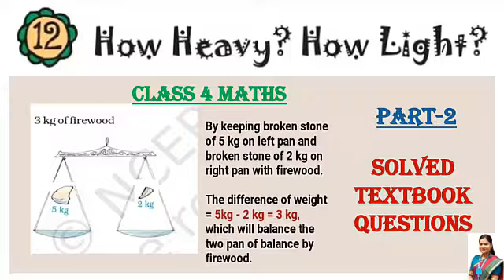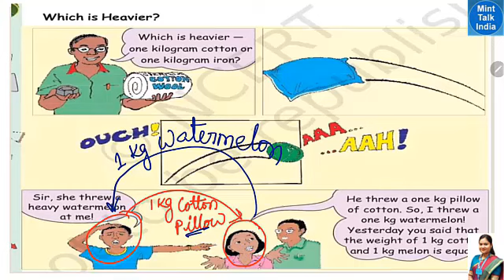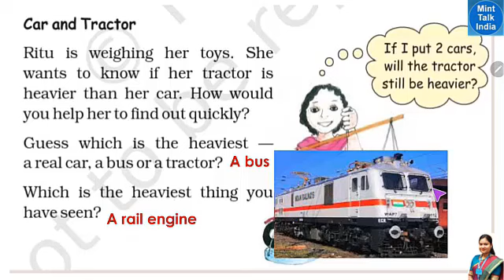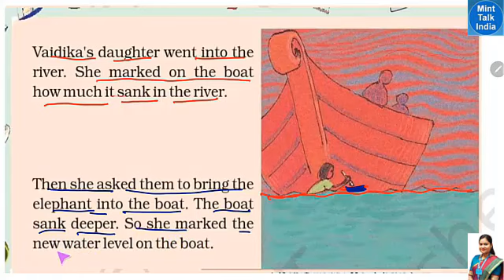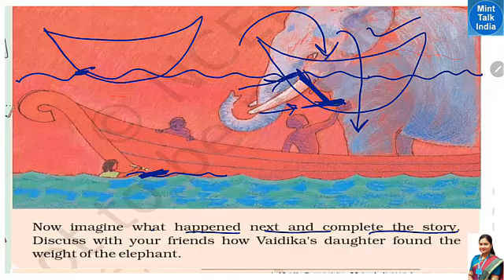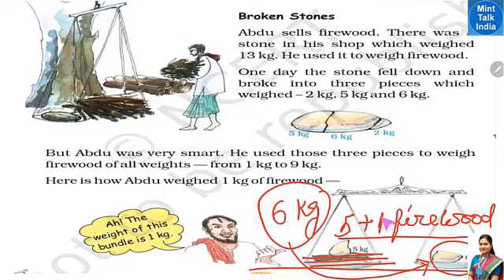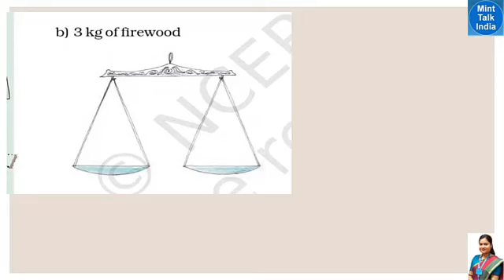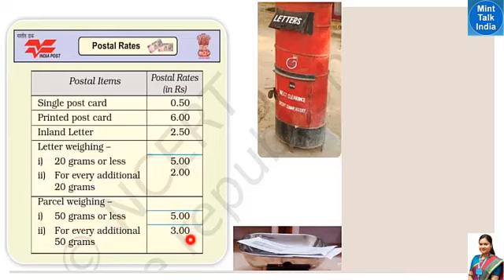How Heavy ? How Light ? (Part-2) / NCERT Class 4 Maths Chapter 12 Explanation in Hindi + English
How Heavy? How Light ? Class-4 MATH Chapter-12 | Solved Textbook Questions | NCERT CBSE Mathmagic / How Heavy? How Light ? textbook solution / math magic class 4 math chapter 12 / NCERT class 4 maths solutions / Textbook solution for class 4 maths
           In this video of Mint Talk India channel, we are trying to understand  NCERT Class 4 Mathematics Chapter 12 How Heavy? How Light ? [i.e How Heavy? How Light ? (Part-2) / NCERT Class 4 Maths Chapter 12 Explanation in Hindi + English] in your easy to understand language so that you can understand the chapter well and explain it to others. The Chapter "How Heavy? How Light ?" is part of the NCERT Class 4 Mathematics Chapter 12 of Math-Magic textbook.
          For students asking about "How Heavy? How Light ?", MintTalk India presents to you the What and How of How Heavy? How Light ? How Heavy? How Light ? (NCERT Maths Class 4 Chapter 12), is a video lesson in which the chapter has been explained in simple hindi-english bi-lingual languages, with solved textbook questions along with picture explanations. This How Heavy? How Light ? chapter has been discussed in 3 Parts.This is the Part 2 video of How Heavy? How Light ?  with title name 'How Heavy? How Light ? (Part-2) / NCERT Class 4 Maths Chapter 12 Explanation in Hindi + English'.

Lesson    :  How Heavy? How Light ?
Subject    : Class 4 Mathematics Chapter 12
Book        : NCERT Mathematics Math-Magic